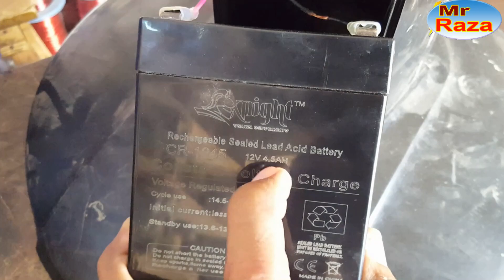Solar DC Fan Repairing In Urdu Hindi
Dosto is video me solar dc fan ko repair karne ka easy tariqa bataya gaya he
i hop is video ko dekhne se ap ke knowledge me izafa hoga
video pasand ane pe isse like zaroor kare aur apne dosto ko shear kare aur agar ap ne hamare is you tube channel mr raza ko subscribe nahi kia he to kindly isse subscribe karke bell icon bhi press karde